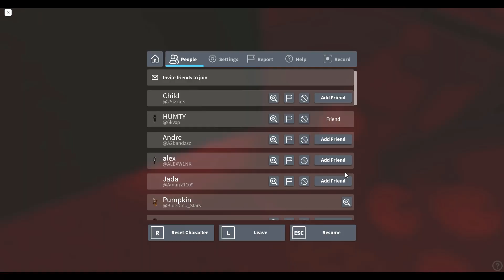👀Atomic Eve + Atom Eve Gameplay! | Heroes: Online World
(Game Name: Heroes: Online World)